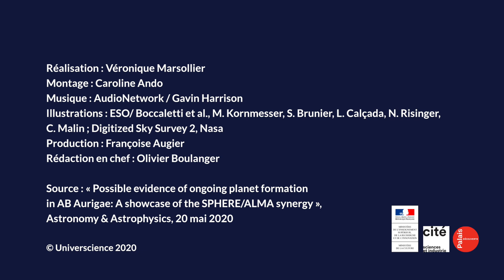Naissance d'une planète extrasolaire | Actu de science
En 25 ans, plus de 4000 planètes extrasolaires ont été mises au jour, mais on en sait encore peu sur leur processus de formation. Or, le VLT – le télescope géant européen installé au Chili – vient de révéler l’image probable de la naissance d’une exoplanète autour de l’étoile AB Aurigae.

Réalisation : Véronique Marsollier
Montage : Caroline Ando
Production : Universcience 2020